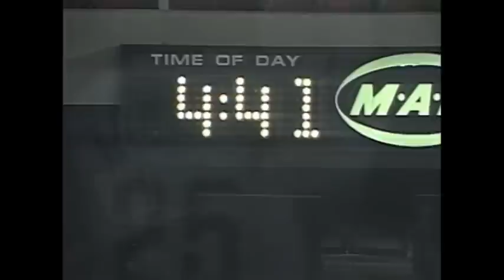SD@PHI: Williams hits game-winning single in extras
7/2/93: Phillies closer Mitch Williams hits a game-winning single at 4:40 AM after the second game of a doubleheader goes to 10 innings